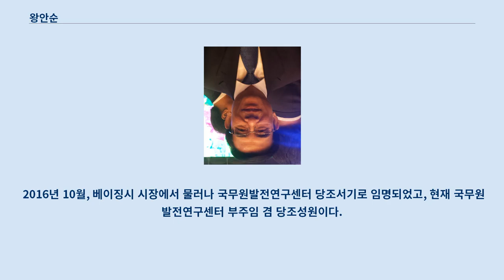왕안순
왕안순(왕안순, 중국어 간체자: 王安顺, 1957년 12월 ~ )은 중화인민공화국의 정치인이다.
 베이징시 시장을 지냈다.
 현재 국무원 발전연구센터 부주임 겸 당조성원이다.
 허난성 후이셴시에서 태어났다.
 1975년 7월, 18세의 왕안순은 허난성 황허허무국(黃河河務局)의 후이셴 석재료 공장에서 일을 시작했다.
 1977년 12월, "7월 21일 대학"(현재의 예지대학)의 학생으로 지질광산부 화북석유국 제4지질탐사대대 시추 지휘부에 참가했다.
 1980년 지질광산부 화북석유국 제4지질탐사대대 공청단 위원회 간사로 임명되었고 1982년 9월 왕안순은 우한지질대학 지질학과에 들어가 공부했다.
 1984년 8월 졸업 후, 지질광산부 화북석유지질국 제4지질탐사대대 공청단 위원회 서기와 부대장, 지린성 석유탐사 지휘소 당위원회 서기 겸 주임 등을 역임했다.
 1992년 11월, 화북석유지질국 부국장에 올랐고 1995년 석유해양지질국 부국장 겸 동북 석유 지질국 당위원회 서기와 국장을 지냈다.
 1996년 4월 지질광산부 인사 담당 부국장을 거쳐 1998년 7월 국토자원부 인사교육부 소장을 역임했고 1999년 7월 중국공산당 간쑤성 당위원회 상무위원 겸 조직부 부장과 부총리로 승진했다.
 2001년 9월, 상하이 시위원회 상무위원회 위원장과 조직부 부장을 지냈다.
 2003년 중국공산당 상하이시 시위원회 부서기와 조직부 부장을 거쳐 같은 해 6월 시위원회 당교 교장과 중국푸동간부학원 제1부원장에 임명되었고 7월부터는 시정부 국유재산감독관리위원회 당위원회 서기로 일했다.
 2004년 4월에는 중국공산당 상하이 시위원회 부서기와 시위원회당교교장, 시정부 국유재산감독관리위원회 당위원회 서기를 역임했다.
 2007년 왕안순은 중국공산당 베이징시 시위원회 부서기와 정치법률위원회 서기, 시위원회 당교교장, 베이징행정학원 원장을 지냈다.
 2011년 베이징시 정협 주석으로 선출되었고 중국공산당 베이징시 시위원회 부서기와 정법위 서기, 시위원회 당교 교장을 역임했다.
 2012년 베이징시 제13기 인민대표대회 상무위원회 제34차 회의에서 베이징시 부시장 겸 시장대리로 선출되었고 중국공산당 베이징시 인민정부 당조서기로 임명되었다.
 2013년 왕안순은 베이징시 제14기 인민대표대회 제1차회의에서 베이징시 시장으로 공식 선출되었다.
 2016년 10월, 베이징시 시장에서 물러나 국무원발전연구센터 당조서기로 임명되었고, 현재 국무원발전연구센터 부주임 겸 당조성원이다.